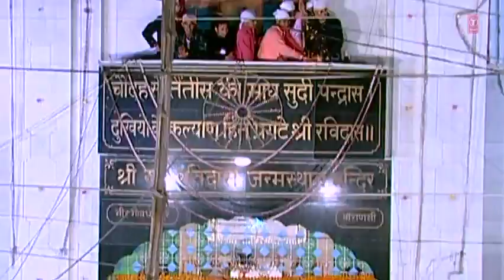Guru Ravidas Di Baani - Sangtaan De Vehre